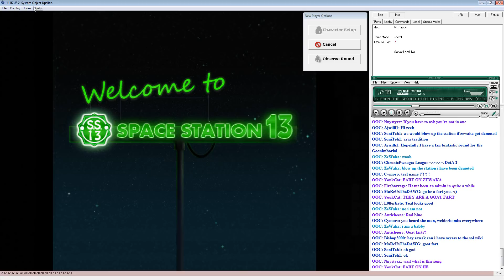SS13 - Episode 13 (Reheating Leftovers)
Twice in one night? Well the war waits for no man so pick up your rollingpins and start clubbing.